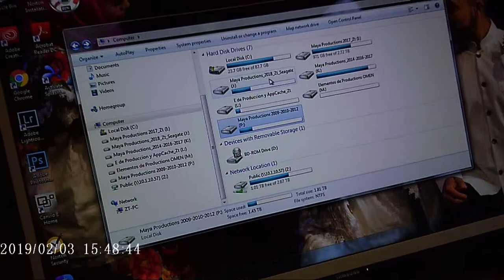ORICO 5 HDD External Enclosure Español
Review-ORICO 5 HDD External Enclosure Español